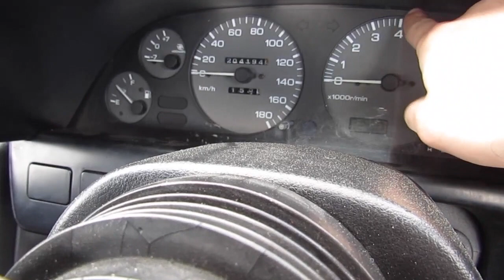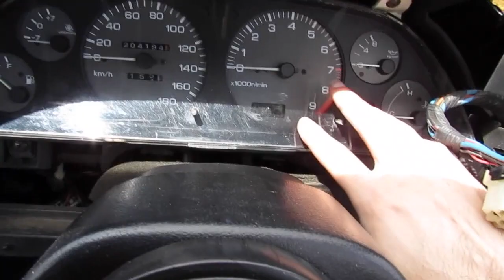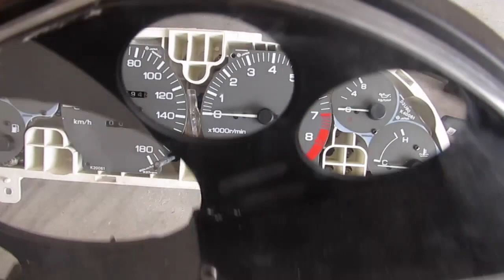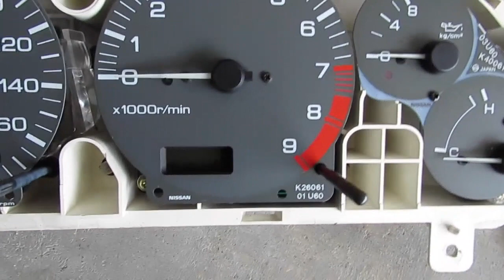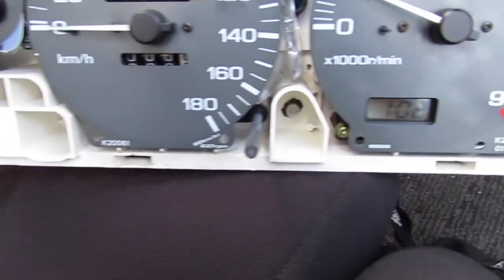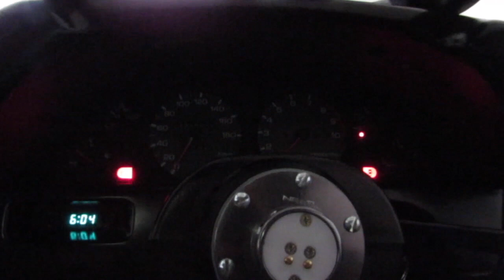Skyline's get some work, and GTR suspension fail!!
@lets_take_a_moment (Panda)
      @heysantanaaa (Rose)
      @one_slow_r32 (Jarrod)